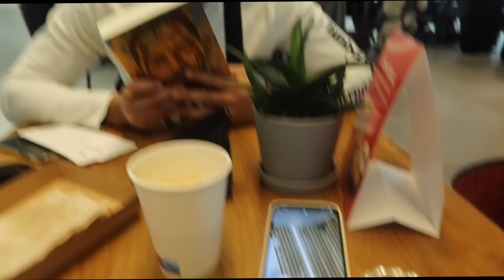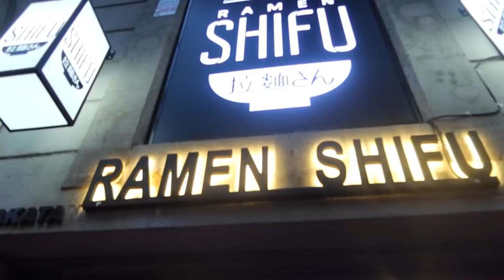Vintage shopping, spa day in Barcelona en nieuwe matras - Myriam Ahmadi vlog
Emma matras:
Nu black friday sale tot 50% korting op alles en met mijn code "EMMAMYRIAM" nog EXTRA 6% korting via deze link:

Het stukje met Emma matras is een samenwerking.